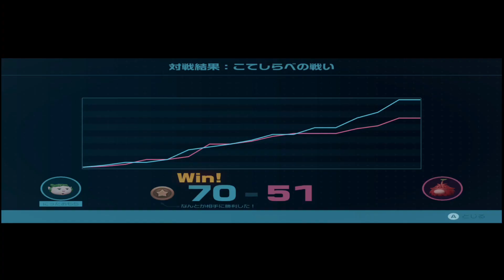【ピクミン4】突如始まるダンドリバトル☆やる気十分#9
わちゃわちゃダンドリバトル！結構意地悪なことしてくるんだね君！
人生初ピクミン！わたしが最後の希望ですえっへん。はりきって皆を救出します✌
サムネのイラストもあらすじのイラストも自分で描いてます☺じっくりみてね

〇ゲーム紹介
未知の惑星に墜落してしまった「キャプテン・オリマー」。オリマーからの救難信号を受け、救助に向かった「レスキュー隊」もまた遭難してしまいます。最後の希望は、本部に待機していた新米レスキュー隊員の「あなた」だけ。
「あなた」が降り立ったのは、危険な原生生物が多く生息する謎の惑星。そこで出会ったふしぎな生き物「ピクミン」の力を借りて探索していきます。

とても嬉しいです！応援してくださると大喜びします！

🎶BGM
ほら吹きダンス　byえすにっく・かわひろさん